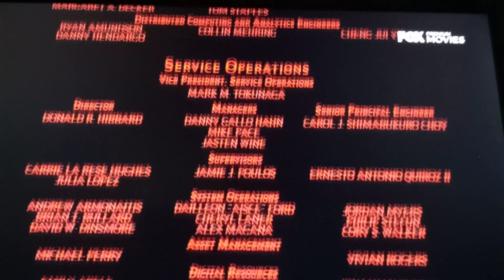Como Entrenar a tu dragón 3 Créditos en Fox Premiun Móvies HD